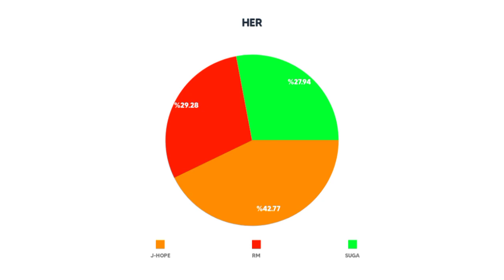BTS - HER (line distribution + color coded)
Que les parece la distribución de lineas en esta canción? Respondan en los comentarios que quiero leer sus opiniones!

Las canciones, los vídeos y/o las fotos que aparecen en el vídeo NO me pertenecen de ningún modo, todos los derechos pertenecen a sus respectivos dueños.